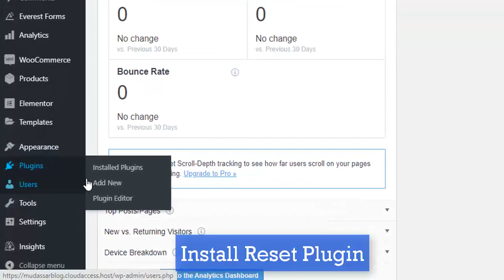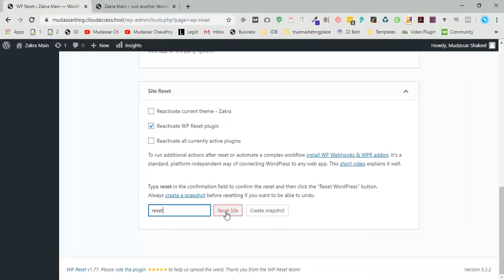How To Reset A WordPress Website or Database Back To Default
Hi Guys, Today I am gonna show you How to reset WordPress or database in WordPress

How to reset WordPress or database in WordPress